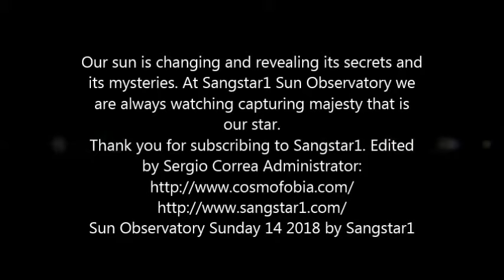Sun Observatory Sunday 14 2018 by Sangstar1